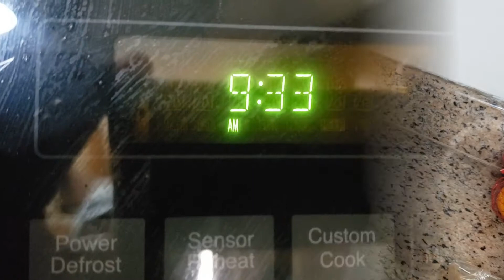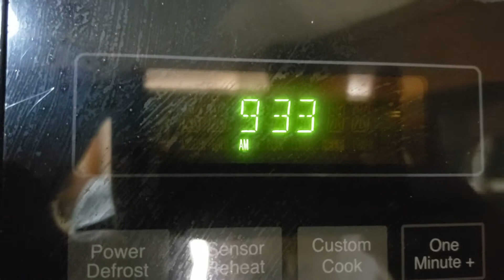COCHINITA PIBIL MUY FACIL DE HACER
COCHINITA PIBIL MUY FACIL DE PREPARAR

AQUI ESTAN LOS LINKS DE LA SALSA DE LA TORTA Y LA CEBOLLA DESFLEMADA